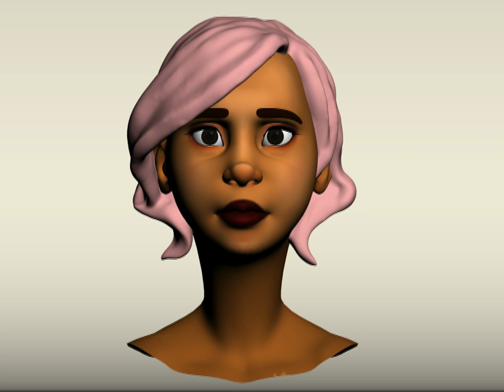Face animation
Setup, Blend shape and animation exercice for my school, New3dge.
Mesh provided by my teacher.
Song from The Lord of The Ring, Gollum fishing.